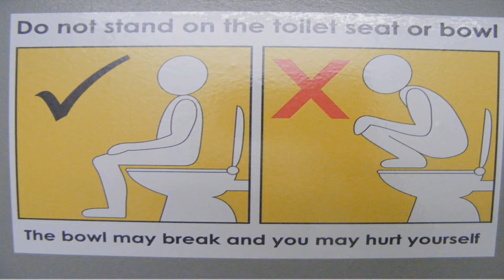THE METAL MATT SHOW pilot episode FINAL CUT part 2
THE PROPER EDIT THAT WAS MEANT TO COME OUT BUT WE RAN OUT OF TIME. This version has an interview with ROK from SADISTIK EXECUTION by Kim West done in '95 at an AFTERMATH gig at the Lewisham hotel, and is dedicated to the late GREG MORELLI fom GRUNGEON and NAXZUL with the clip for GRUNGEONS Rise Above and Infernal Shelter is used in the cooking segment. PLUS Sondra Silly's EPIC DIAHHOREA...man can that puppet SHIT \m/